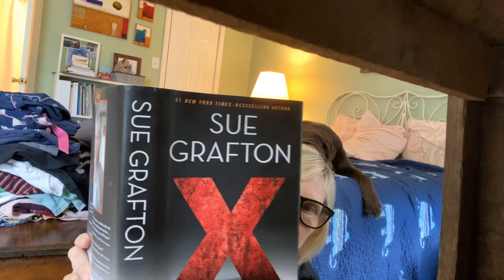X- Sue Grafton- Chapter One